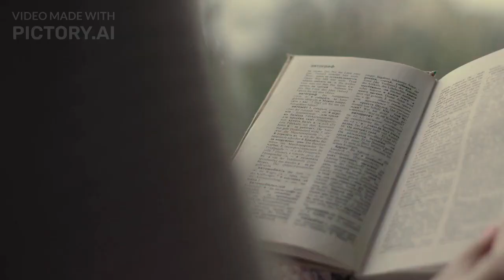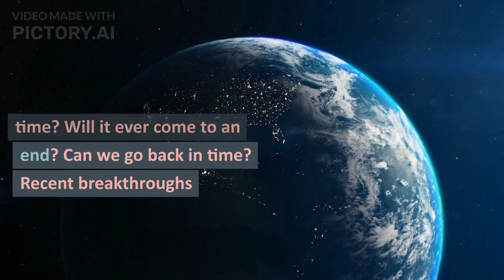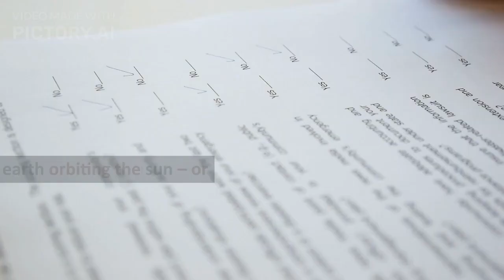a brief history of time part 2